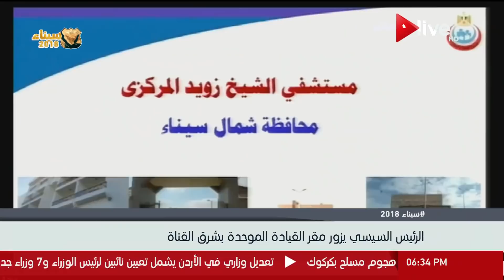أسواق وأعمال - السيسي يزور مقر القيادة الموحدة بشرق القناة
حلقة الأحد  25 فبراير 2018
 برنامج يطرح جميع الأخبار المتعلقة بالبورصة والمال والإقتصاد ويناقشها بكل بساطة وسلاسة، يقدمه الإعلامي أيمن صلاح ويعرض على ON Live من الأحد إلى الخميس في تمام الساعة 6:00 مساءً

 الموقع الرسمي للقناة ..